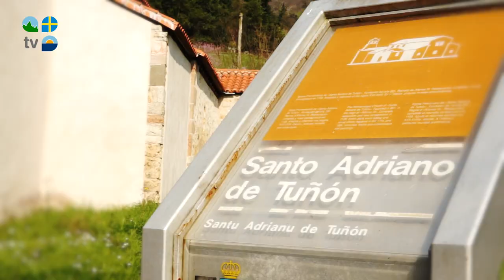Santo Adriano de Tuñón - Turismo Asturias Televisión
La ruta del oso comienza en este concejo; sirviendo de antesala hacia el desfiladero de las xanas.